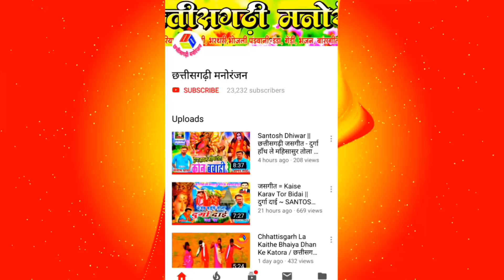CG SAMRAT राजेन्द्र साहू / स्पेशल कांवर गीत / Bol Bam Bol ~ ना लगे रूपया ना लगे सोन - Rajendra Sahu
Song - बोल बम बोल ( Bol Bam Bol )

Simger - Cg Samrat RAJENDRA SAHU
                    ( राजेंद्र साहू)

Lyrics - RAJENDRA SAHU

Recording - YARAANA STUDIO S.LOHARA
                   याराना स्टूडियो स.लोहारा (छत्तीसगढ़)

ग्राफिक्स - नकुल निषाद (स.लोहारा)

छत्तीसगढ़ी  & फिल्मी ऑर्केस्ट्रा  ग्रुप , जगराता,

ग्राम :- पिपरटोला (बड़े)

पोस्ट :- सहसपुर लोहारा

जिला :- कबीरधाम ( कवर्धा )

छत्तीसगढ़ 491995

गीत :- राजेंद्र कुमार साहू

संगीत :- राजेंद्र कुमार साहू

नृत्य :- राजेन्द्र कुमार साहू

कैमरा & मिक्सिंग :-

मार्केटिंग :- अवध राम साहू 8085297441